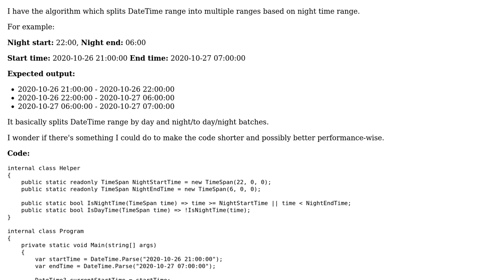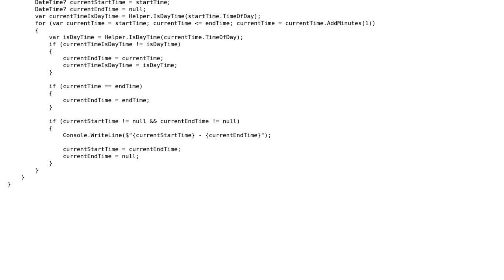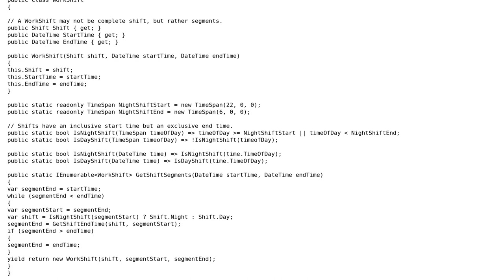Code Review: DateTime range splitting algorithm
With thanks & praise to God, and with thanks to the many people who have made this project possible! | Content (except music & images) licensed under CC BY-SA | Music | Images & others | With thanks to user Rick Davin user Konrad and the Stack Exchange Network Trademarks are property of their respective owners. You are responsible for your own actions.